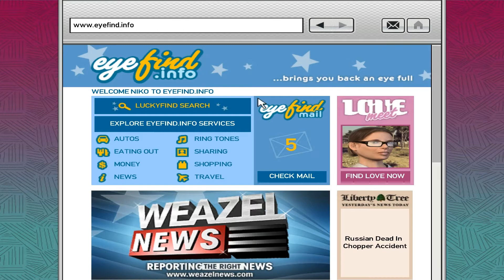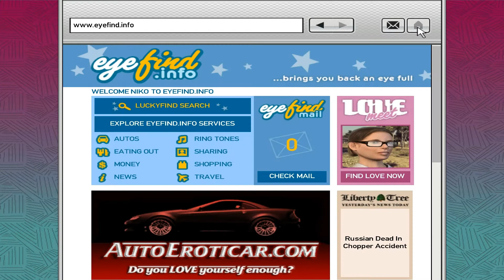Grand Theft Auto IV - GamePlay 23.rész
Grand Theft Auto sorozat IV részének végigjátszása Full grafikán.